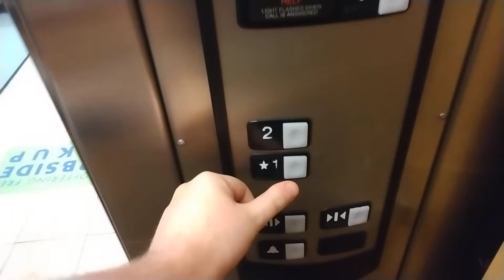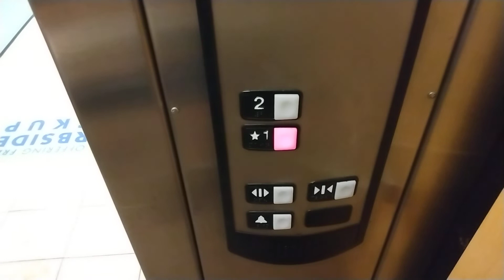Schindler elevator at boscovs concord mall Wilmington Delaware